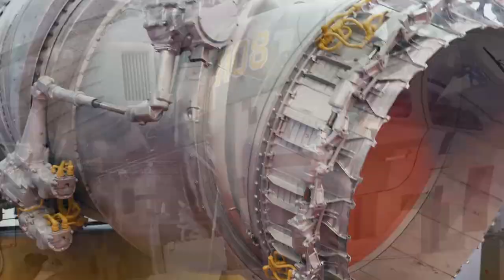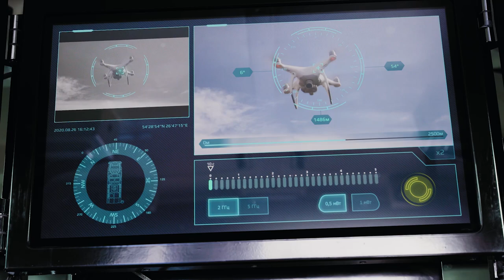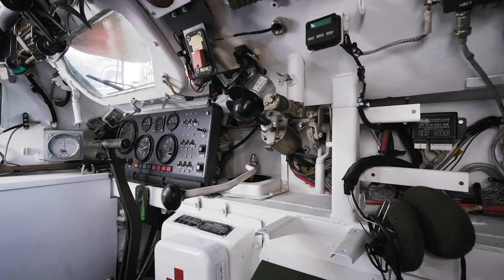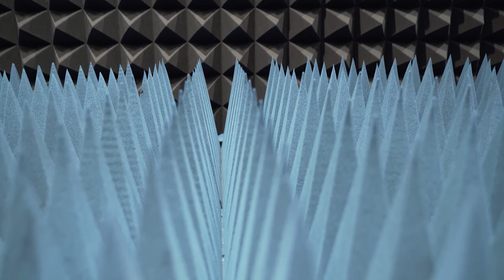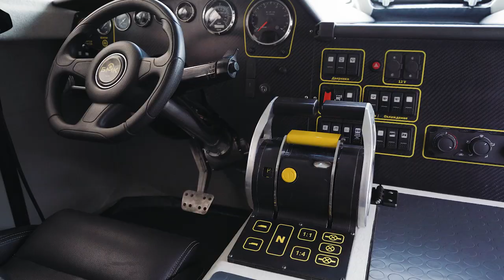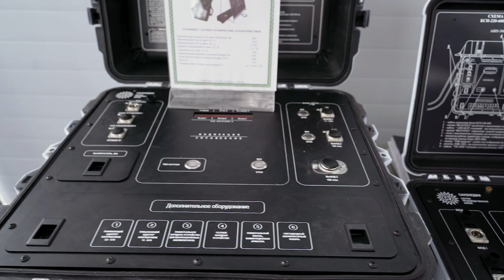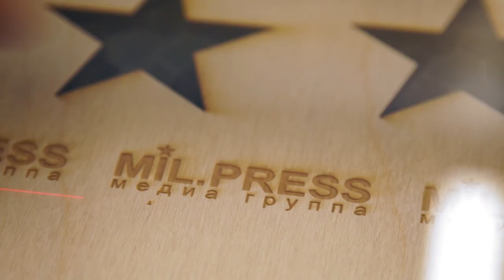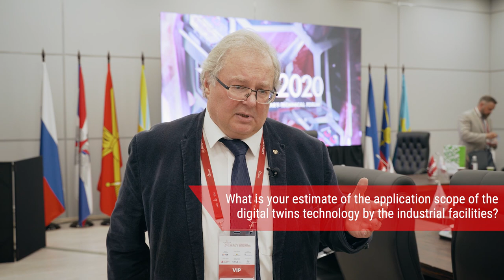Army-2020 Military Forum: 7 Days in 49 Minutes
More specifically, the following projects are shown in the film:

On the Land:
03:03 – Drone suppression system Rat’ based on the special armored vehicle SBA-70K2 (RusElectronics).
04:41 – Guided rocket for MLRS Tornado-S (Ganichev NPO Splav).
06:18 – “Product No.7”, totally redesigned MT-LB basic chassis (Remdiesel).
07:19 – HD infrared color-vision imager for sighting systems VVST (NPP Alexander).
07:59 – New military-purpose boom trucks KMV-8K and KMV-30K (Klintsovsky Truck Crane Plant).

Trials & Operation:
10:06 – Mobile service units for capital overhaul of Mi-8/17 helicopters (Russian Helicopters).
11:11 – Alternative measurement platforms for side electromagnetic radiation and pickup (SERP) tests, measurement of signals being result of acoustoelectric transformations (AET), and measurement of high-frequency irradiations (HFI) (SC MASCOM).

Across Two Domains:
12:35 – Glider amphibious vehicle Drozd (Baltic Machine Building Company).
15:02 – Underwater breathing system (450 atm), family of home-produced diving suits and a rebreather for special operations (PTS).
18:56 – Line of special-purpose diver propulsion vehicles (Burevestnik Plant).

In the Air:
22:16 – Naval hybrid multi-rotor water-landing UAV (Air Survey Company).
23:45 – Family of heavy aircraft-type UAVs (Kronshtadt Group).
26:19 – Target system 9F875 (Degtyarev Plant).
27:54 – Nozzle for VTOL aircraft (Aero-Engine Scientific & Technical Complex “Soyuz”).

Arctic:
29:58 – Arctic stronghold (Central Research Institute of Engineer Troops).
Defense Industry Diversification:
33:27 – Using of military technologies for education purposes, hypersonic unmanned laboratory (Proekt Technika).

Defense Industry Digitalization:
38:07 – Using of digital twins for high-tech military and dual use products (CompMechLab).

Forum Results:
43:51 – Key Figures of Army-2020 Forum (Main Department for Research & Development at the Russian Defense Ministry).
45:51 – Prospects of Army-2021 Forum (International Congresses & Exhibitions Ltd.).
47:51 – Prospects of ArmyOnline cluster broadcast (Mil.Press).